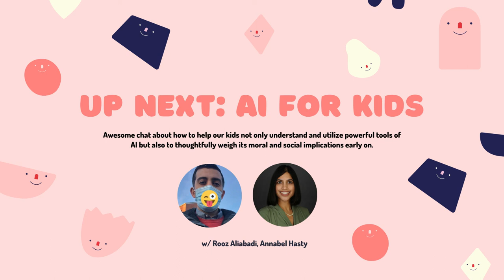ReadyAI's First Clubhouse Conversation | Up Next: AI For Kids w/ Rooz Aliabadi and Annabel Hasty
This Sunday, we were on Clubhouse speaking about Artificial Intelligence for kids with Annabel Hasty from Quest Academy. If you couldn't join us live, enjoy the full conversation here on Youtube.

About the talk: Awesome chat about how to help our kids not only understand and utilize powerful tools of AI but also to thoughtfully weigh its moral and social implications early on.